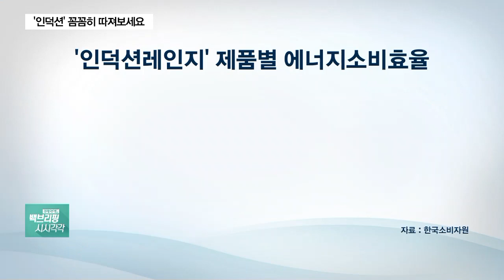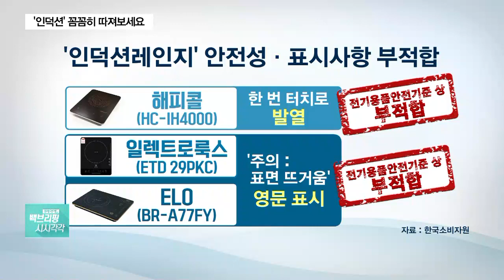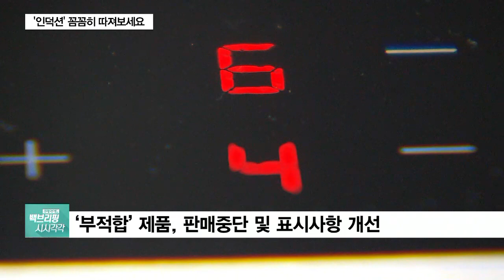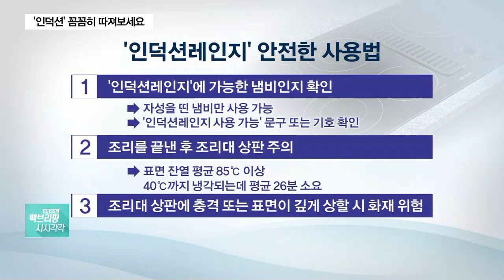[생활트렌드] 일부 유명제품 ‘부적합 판정’…“인덕션 꼼꼼히 따져보세요”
성능은 물론 편리한 사용 때문에 ‘인덕션레인지’를 사용하는 가구가 늘고 있는데요. 그런데 제품마다 가열 성능이나, 에너지소비효율 등에 있어 차이가 있는 것으로 조사됐습니다. 특히 일부 유명 제품의 품질은 부적합 판정을 받았는데요. 이인표 생활경제큐레이터와 함께 내용 짚어보겠습니다.

Q. 요즘 가정 내 부엌에서, 가스레인지보다 인덕션을 더 많이 사용하는 것 같은데요. 왜 이리 인기가 많은 건가요?

Q. 이처럼 소비자 선호도가 높은 인덕션레인지 그런데 어떤 제품을 쓰느냐, 이에 따라 성능의 차이가 큰 것으로 나타났죠?

Q. 한편 시험 대상 제품들 중 일부는 안전 기준에 부적합 판정을 받았다고요?

Q. 그럼 부적합 판정을 받은 제품들은 어떻게 되는 겁니까?

Q. 끝으로 한 가지만 더 알아보죠, 제품을 선택하는 것도 중요하지만, 잘 사용하는 것도 중요한데요. 인덕션레인지, 올바른 사용 팁이 있다면 알려주세요.

◇출연: 이인표 생활경제큐레이터